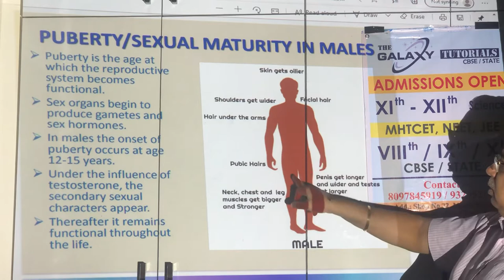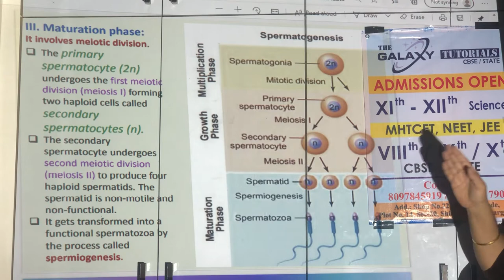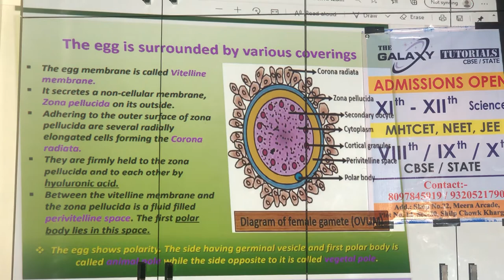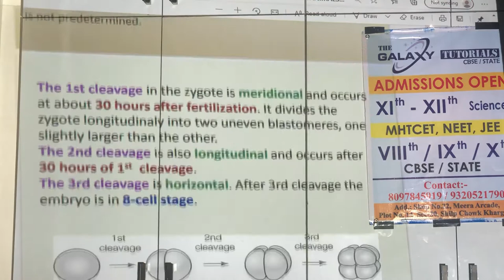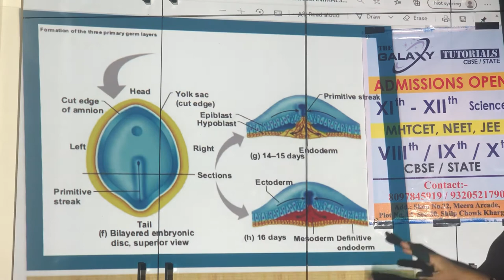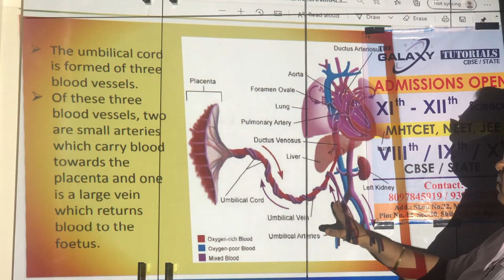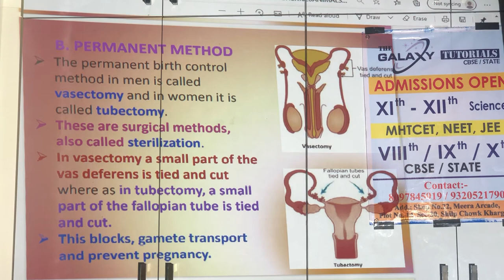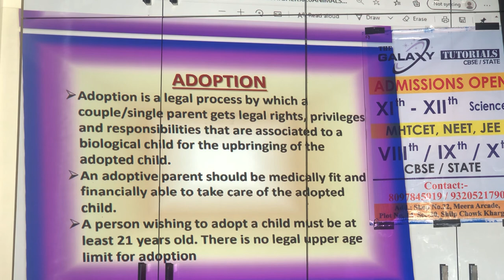Reproduction in Lower & Higher Animals Biology 12 Chapter-3 Lecture-2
Traditional education is being replaced by online education. The Corona virus has made online learning a sensible and compulsory choice.

Galaxy Tutorials is one of the leading Educational Institute in Kharghar. We bring to you online lectures for students appearing for SSC / CBSE / ICSE Board exams through our channel on YouTube, Kumar Sir-Galaxy Tutorials. These lectures will help students to learn at their own pace and provide flexibility of studying according to their personal style and schedule.

We specialise in Sciences and Mathematics but also teach other subjects such as Social Sciences and Languages as well. Our simple, easy to understand and lucid lectures are supported by our specially designed Study Packs of each subject which contain Important points, Formulae, Concept Maps, Solved Textual questions, Past Year questions, Practice Exercises, MCQs and Application-based questions. Exam-oriented Revision Lectures at end, Pre-board Test Series will help you tremendously to top these Exams.

Remember – GALAXY TUTORIALS = SURE SUCCESS      &
TOP RANKERS ALWAYS COME FROM GALAXY TUTORIALS